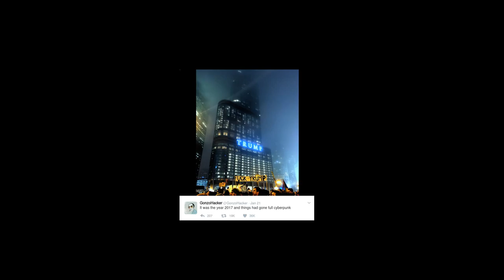Some Cyberpunk Futuristic Music (Remixed from Deus Ex Pancea Boss Mix)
We're reaching levels of schway that shouldn't even be possible.

The song is originally from the final boss battle in Deus Ex: Human Revolution. I remixed the three different tracks, having them fade in and out and build up.

Might put up a loop later, just because I know people like listening to that stuff.